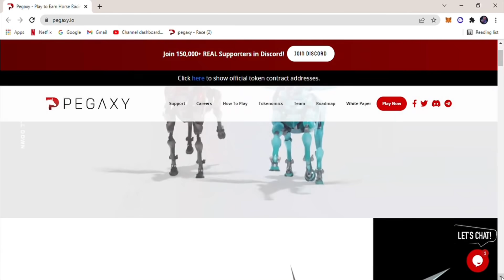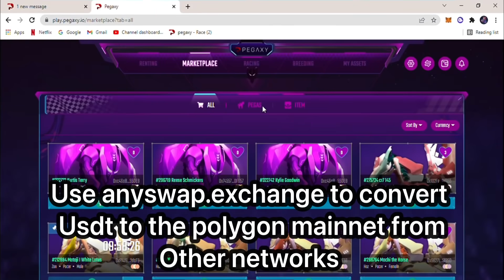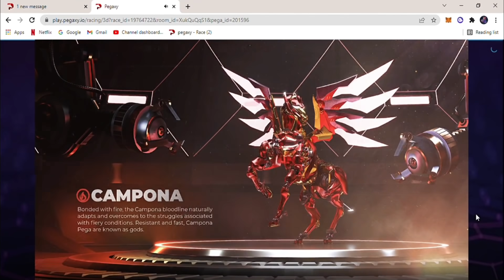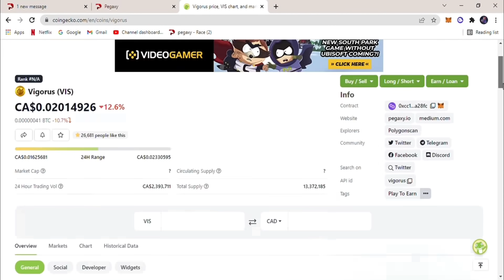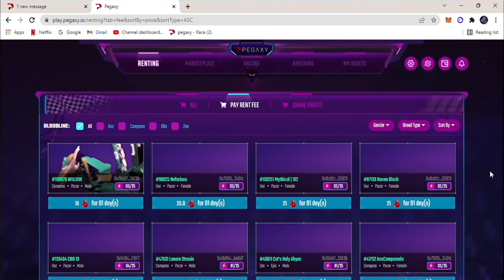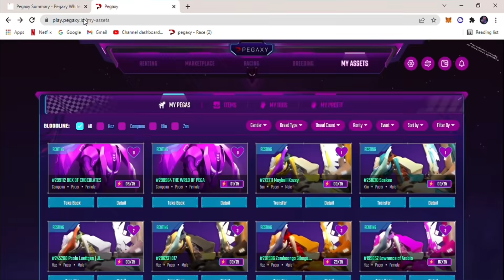How to play Pegaxy (gameplay, scholarship) Play to earn | RYANDT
One of the Top best playtoearn games in the Crypto markets. Thanks for stopping by my channel! I'm Ryan Tobin. be sure leave a comment of videos you would like to see.

- content's of this video

0:00 - intro
0:10 - video

**checkout these awesome links**

$50 for free just sign up and watch the lesson

If you purchase a product through one of them, I will receive a commission (at no additional cost to you) I only endorse products that I have personally used and benefited from personally. Thank you for your support!